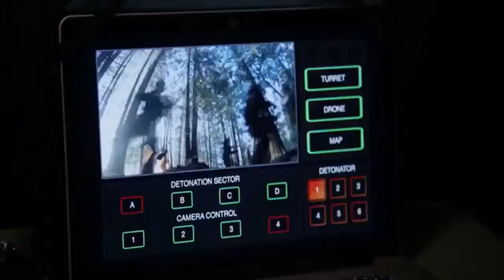Rampage: President Down (2016)